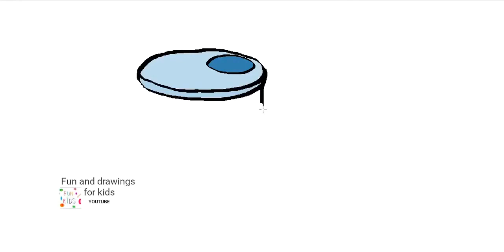Sådan tegner du en vandkande 🚿